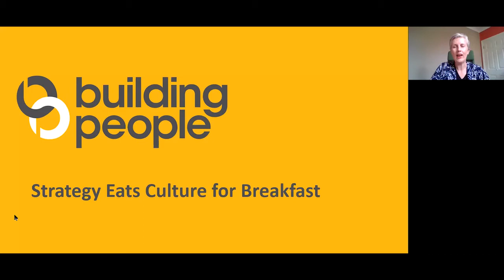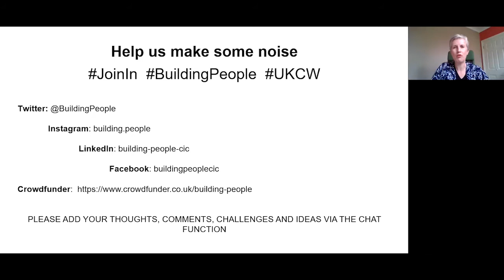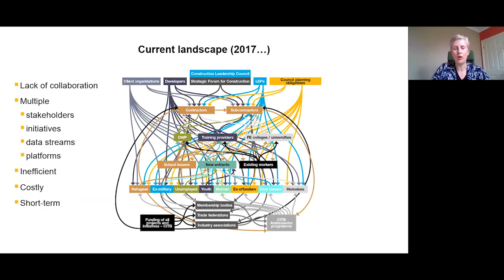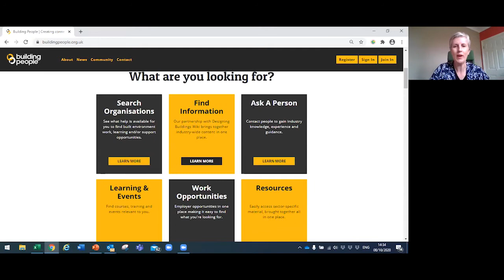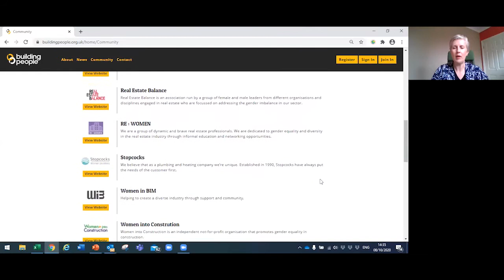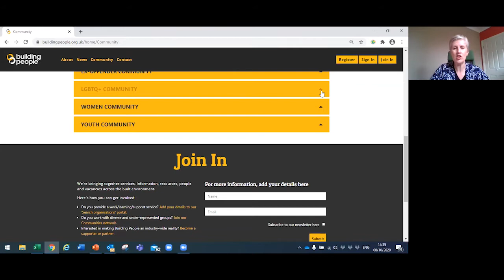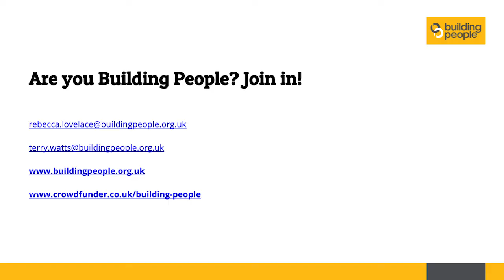Strategy eats culture for breakfast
Equality, diversity and inclusion are inevitably part of culture.

We are all now somewhat aware of equality, diversity and inclusion but how can we turn that awareness into action? Industry, and organisational, culture must be understood in order to understand and prioritise equality, diversity and inclusion efforts.

How the industry acts and reacts to LGBTQ+ awareness and inclusion will provide the answers on the positive action required to facilitate change. This EDI strategy and culture must work together and mutually support each other. Otherwise change will be slow and success will suffer. Join speakers from key industry groups in a session seeking to come up with a tangible action plan for change.

Panel members:
Chris Ricot, Co-chair – Planning Out
Christina Valentine, Multi-skilled tradeswoman
David Mann, Chartered Building Surveyor and Partner – TFT, Co-chair – Freehold
Misa Von Tunzelman, Head of Marketing & Communications – BNP Paribas Real Estate and Strutt & Parker

To keep up to date with all the latest news and events from Building People, follow us on: